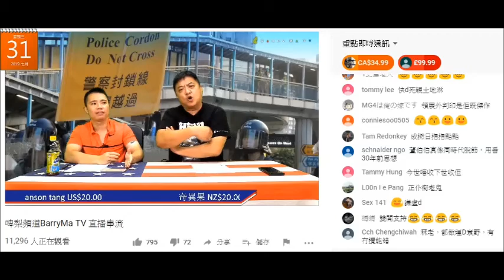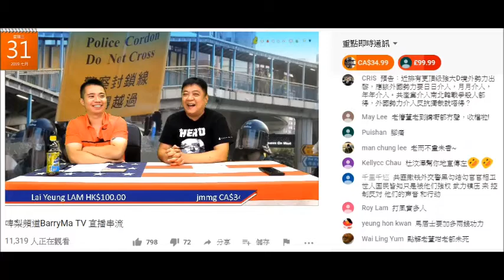20190731 啤梨晚報撚屌馬健賢妄想症發出現幻覺睇到直播有萬三，廢撚柒閪蟲林匡正鳩吹噚晚直播有萬二，撚屌就吹睇直播有兩萬。又吹有腦殘翻牆睇緊，但個數會睇唔到咁得意